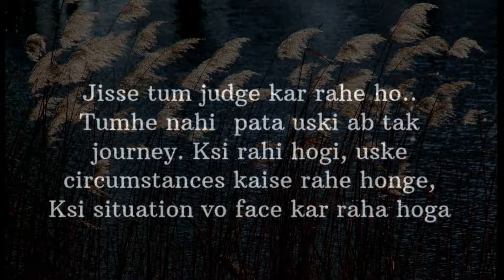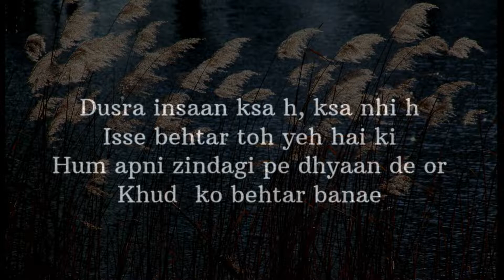kisi ko judge mat Kro | Never Judge Anyone | Urdu Hindi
kisi ko judge mat Kro | Never Judge Anyone | Urdu Hindi   @Noor_Poetry Club

Hi Friends !!
today's video is about the judgemental person who judges anyone every time.

Kisi ko judge mat Kro | Never Judge Anyone | Urdu Hindi  @Poetry Club

Motivation video to make better relationships with friends family and other people.